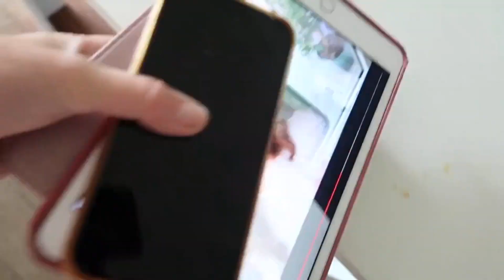Mijn hernia is weer terug blijkt uit de MRI, twee fijne stranddagen gemaakt. VLOG#144 Ingrid Speijer